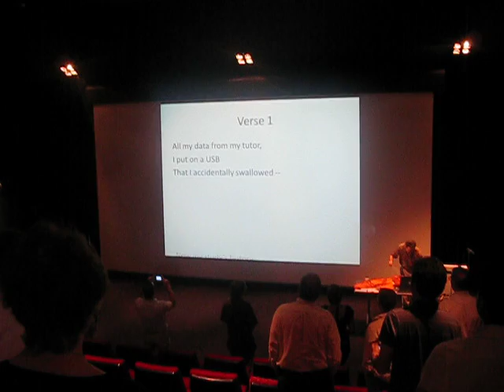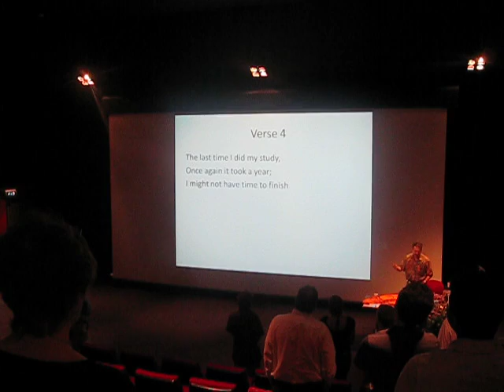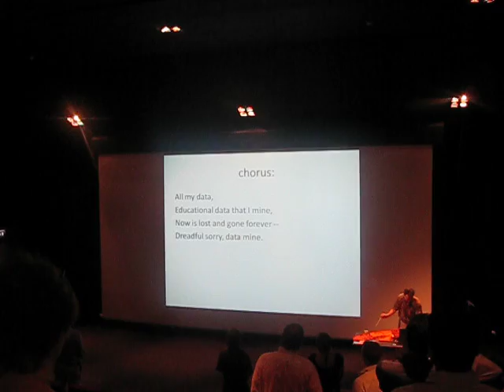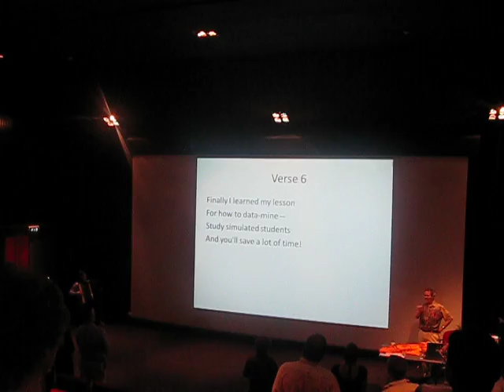EDM song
Jack Mostow and Paul de Bra